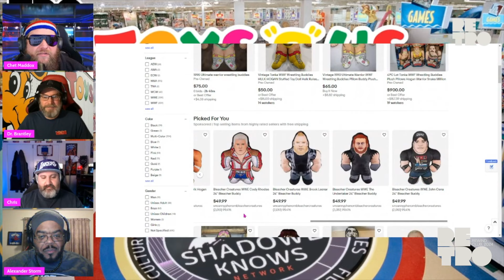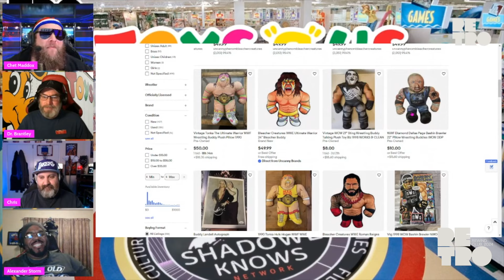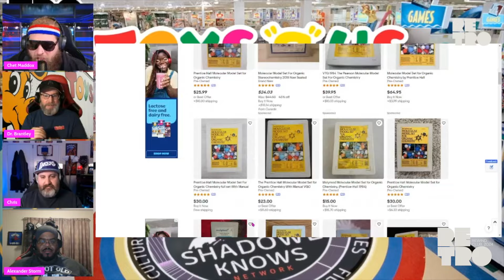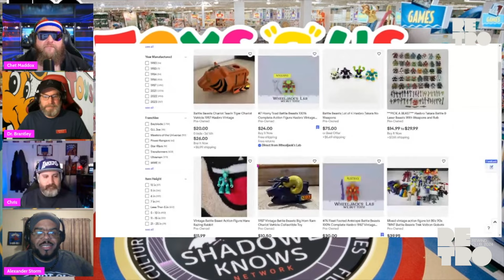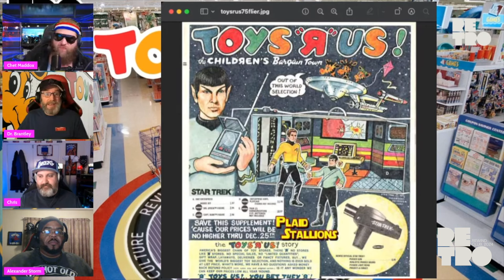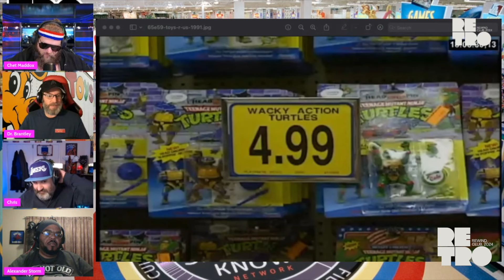Remembering Toys "R" Us - Retro Rewind Club Volume 0002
Remembering Toys 'R' Us: Nostalgia Overload! Relive the Golden Age of Playtime Paradise 😍🚀 From epic toy hunts to aisle adventures, join us on a trip down memory lane as we unravel the magic of the ultimate toy kingdom. Get ready to feel like a kid again! Click now to unlock your childhood dreams!

HOSTS:
Chet Maddox
Chris

GUEST:
Dr. Brantley
Mr Storm